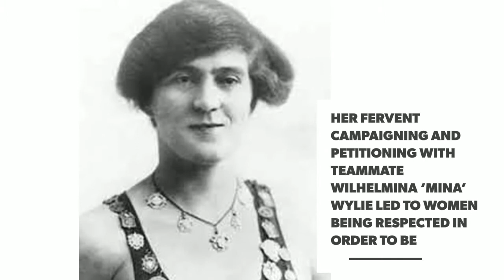Fanny Durack: Google Doodle celebrates the Australian Olympic swimmer